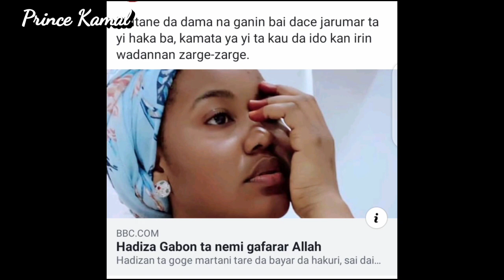Hadiza Gabon tayi nadamar abunda ta aikata, wani Abu da Baku sani ba akan Mulkin Buhari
Hadiza Gabon tayi nadamar abunda ta aikata ita da Rahama sadau da fati washa, wani Abu da Baku sani ba akan Mulkin Buhari